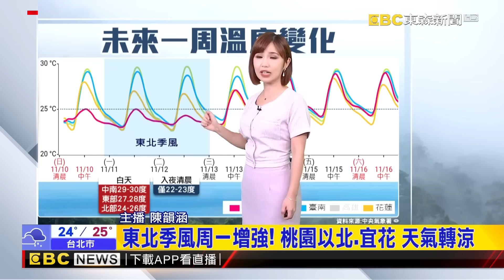天兔颱風是否登台「週五是關鍵」！4颱共存66年來超罕見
「天兔颱風」要來了！各國預測路徑：北轉經東部外海
烏薩奇不要鬧？ 天兔最快今晚成颱「11月四颱並存」史無前例？！
最新》東北季風+輕颱「桔梗」外圍雲系 宜蘭大豪雨
最新》罕見三颱共存 估準「天兔」今生成 恐四颱共舞
最新》罕見三颱鼎立！ 估準「天兔」今生成 恐四颱共舞
史無前例！？ 11月「四颱鼎立」天兔最快今晚形成